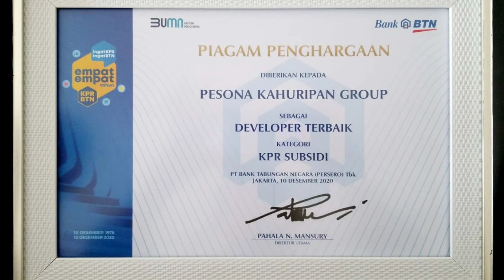PESONA KAHURIPAN 4 EPS #05 ( PENGGALIAN PONDASI )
*( SUDAH TERBANGUN 5000 UNIT )*

*RUMAH SUBSIDI YG MEMPUNYAI 3 KEUNGGULAN DI BANDING RUMAH SUBSIDI LAINNYA*

*1 : TIPE 30/60*
*2 : DOUBLE DINDING*
*3 : ROW JALAN 6 ,5 METER*

*PERSYARATAN  KPR*

1 .FC KTP ,KK, (3 LEMBAR)
2 .FOTO 3X4 (2 LEMBAR)
3 .NPWP PRIBADI
4 .SPT PPH 21 (PAJAK TAHUNAN)
5 .SURAT KETERANGAN KERJA
6 .SLIP GAJI 3 BULAN TERAKHIR
7 .REK KORAN 3 BULAN TERAKHIR
8 .FC SIUP DAN NPWP PERUSAHAAN /SURAT KETERANGAN KEBERATAN DARI PERUSAHAAN
9 .SURAT KETERANGAN BELUM MEMILIKI RUMAH DARI KELURAHAN
10. BELUM PERNAH KPR

Ketentuan pokok pemesanan :
1. Usia 21 th - 45 th
2. Status karyawan tetap min 1th & karyawan kontrak min 3 th
3. Bekerja di JABODETABEK
4. BI Checking Bagus

*RINCIAN*

HARGA KPR 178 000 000

BOOKING FEE 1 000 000
UANG MUKA   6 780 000 (bisa di cicil sampai akad kredit / sampai rumah jadi 100%)
BUKA REK BTN 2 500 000 (jika sudah di acc bank)

*ALL IN  10,280,000*

*ANGSURAN*

10 tahun . 1,858,700
15 tahun . 1,382,700
20 tahun . 1,151 ,700

Lokasi cileungsi klapanunggal (rumah subsidi paling dekat dengan Jakarta )

untuk info lebih jelas silahkan hub saya .
gratis untuk konsultasi

*DEDDY 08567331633* atau klik website saya di atas